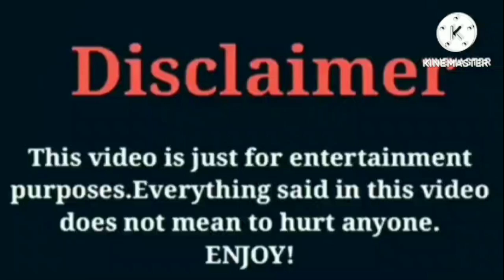Kianna Naomi VS Dez2fly VS Jayah Bailey | Lifestyle | Comparison | Interesting Facts